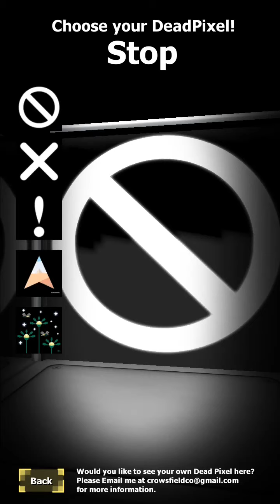Pixor By Crowsfield - Android Gameplay HD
Pixor - Pixel Fixer Puzzle Game By Crowsfield.

Description

Pixor is a little robot with 1 primary function, Fix Pixels.
Unfortunately he has lost all his powerful abilities to help him with this quest.
Go help him fix the pixels that are linked to his powers and unlock them to fix the next set of pixels.
But be warned for many enemies will try to hinder you on you quest. Evade, dodge and if necessary destroy them to reach your goal.

- 5 Worlds and 44 maps of action packed puzzles.
- Many different powerful Skins, Hats, Backpack's and Powerup's to help you.
- Hordes of Drones, Bombs, Missiles and other enemies to stop you.
- Many different options to adjust the game to your liking Difficulty and High/Low Graphics

Now let start helping Pixor and begin fixing those Pixels.

Tech Support:

For adjustments in the game please visit the Options menu.
Please refrain from using the command/review area for questions.